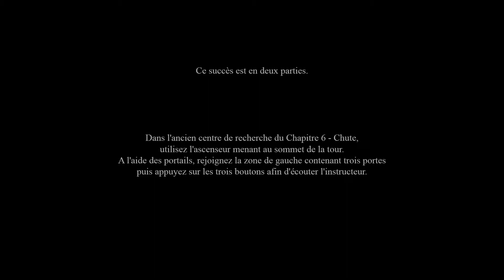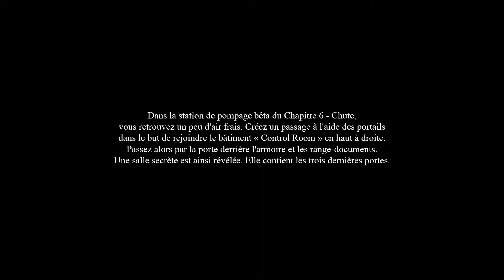Portal 2 - Succès - La porte du bonheur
Guide pour réaliser le succès :

La porte du bonheur
Examiner toutes les portes des salles de test vitrifiées.

Un J'aime / Partage / Commentaire est toujours apprécié !